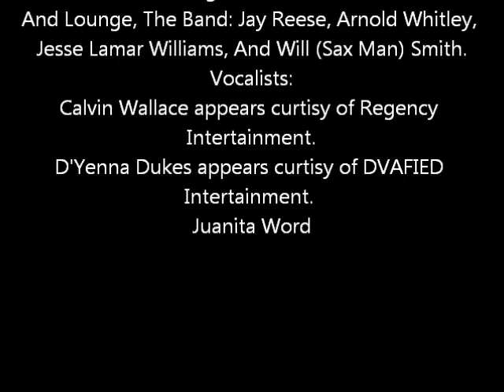The Birthday Jam 2013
Andrew J. Williams IV celebrates his 54th birthday with his 5th Birthday Jam at Celebs Restaurant And Lounge on LG Productions "Thursday Night Live" hosted by Lonnie Gregory. Live Jazz, Blues, and R&B performed by friends and local artists. 9/12/13